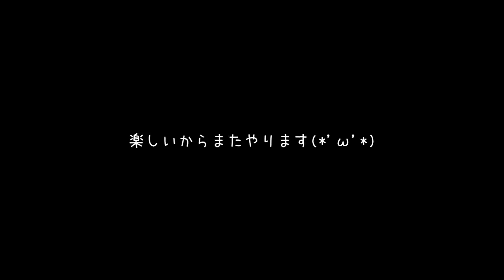【フォートナイト】初心者のふりしてどこまでバレないか検証した結果ｗ